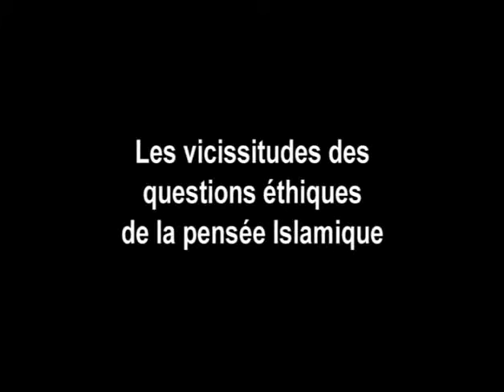Conférence pour Kairouan en Tunisie NOVEMBRE 2009